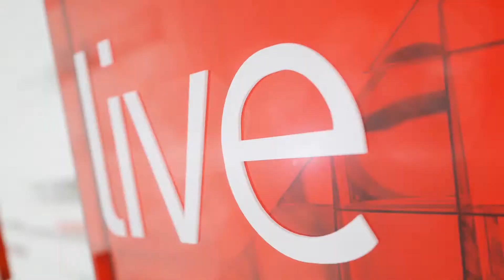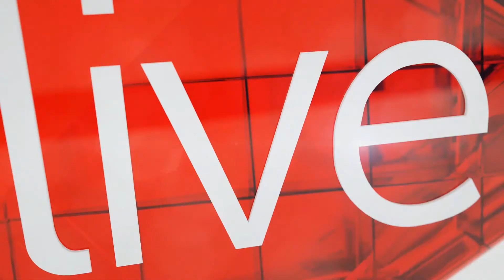Loubscher praises De Allende, not ruling out Hougaard